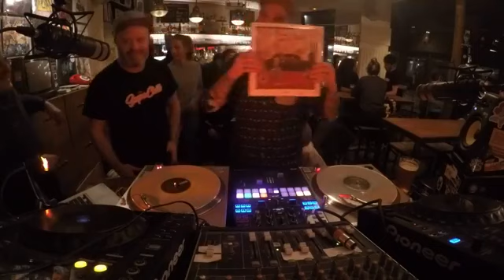SUPACHILL Dj set au Mellotron de Paris / 1ere Partie